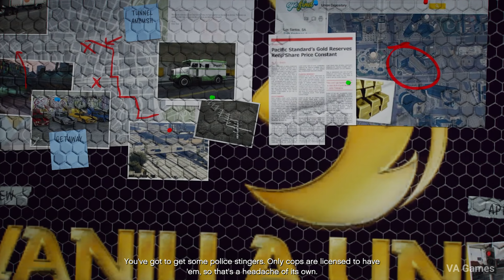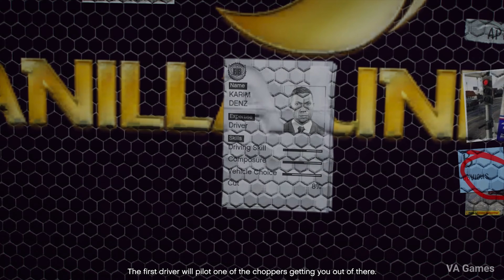Grand Theft Auto 5 Gameplay Walkthrough Part 39 - Meltdown Mission - GTA 5 REALISTIC GRAPHICS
Grand Theft Auto 5 Graphics Mode Gameplay Walkthrough Part 39 - Meltdown Mission - GTA 5 ULTRA REALISTIC GRAPHICS MODS FULL GAME [4K 60FPS PC] - No Commentary